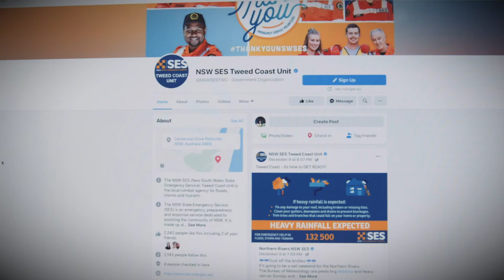SES Tweed Program 3